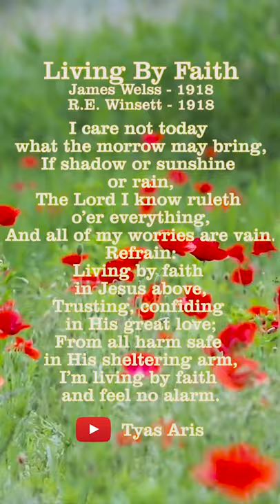Living By Faith | hymns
Living By Faith
James Welss - 1918
R.E. Winsett - 1918